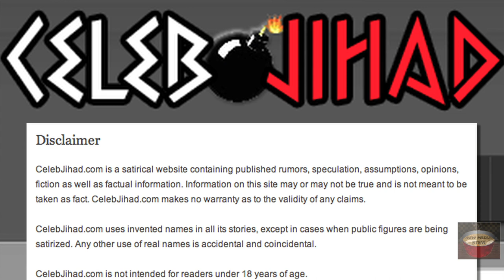MEGAN FOX Threatens Legal Action over Nude Pic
Megan Fox, the sexy star of Transformers and Jennifer's Body, is getting lots of press over a nude pic that isn't her. Well, as John Basedow reports, the photo does contain her head but it's been photoshopped on another body. Celebrity Jihad, a parody website, posted the image and now Megan's legal team sent them a cease and desist letter.

TEXT:
Megan Fox Threatens Legal Action Over Fake Pic